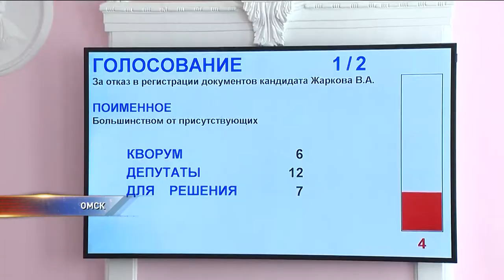Комиссия по выборам мэра утвердила окончательный состав кандидатов